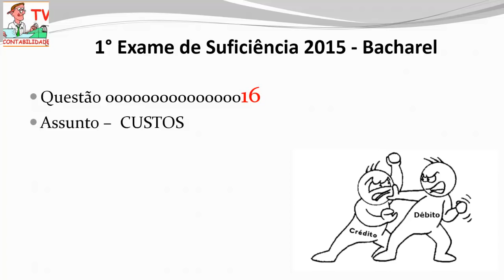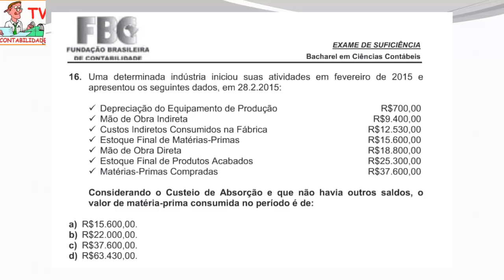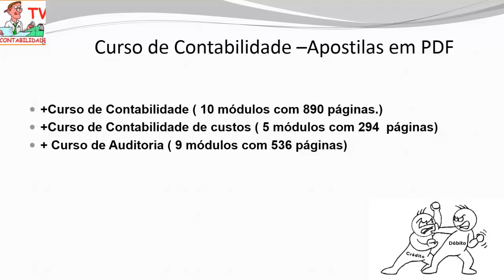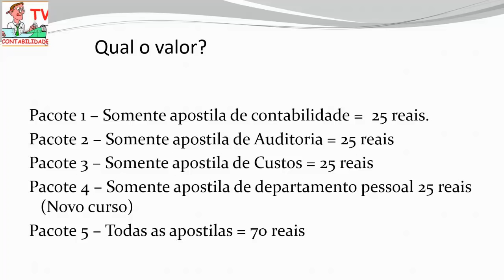EXAME DE SUFICIÊNCIA Bacharel 2015 prova 1 Questão 16 - Contabilidade de custos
Aprenda mais sobre, Mão de obra indireta , custos indiretos consumidos na fábrica , estoque final de matérias primas , mão de obra direta , estoque final de produtos acabados , custeio por absorcão, fórmula do cmv = estoque inicial ( ei ) + compras ( c ) - estoque final ( ef )  e muito mais nesta questão do primeiro exame de suficiência 2015 de contabilidade de custos